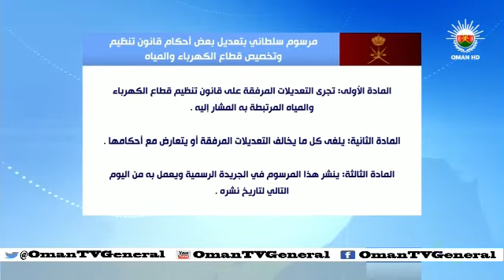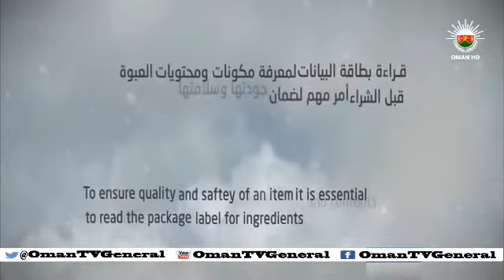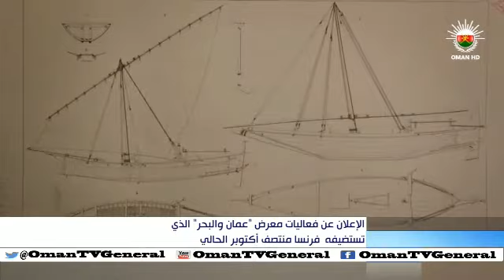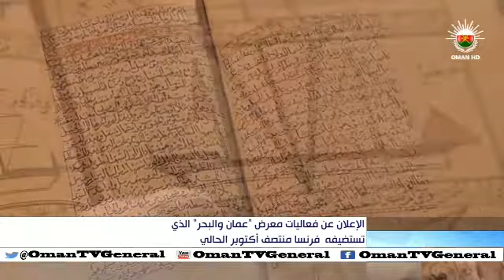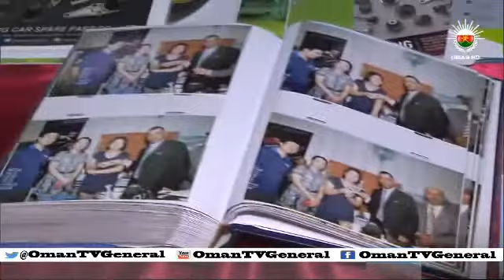أخبار العاشرة - الثلاثاء ١ أكتوبر ٢٠١٣